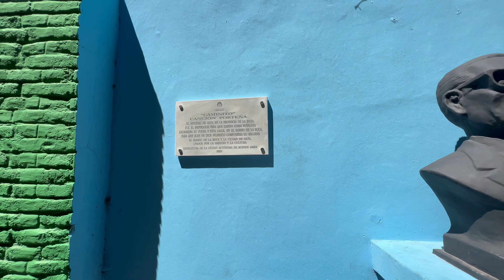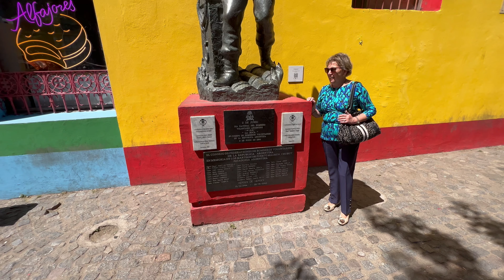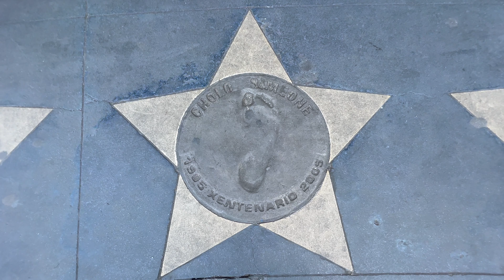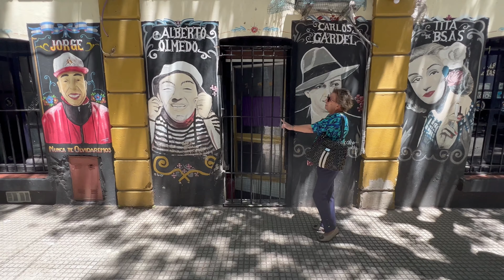BARRIO DE LA BOCA BUENOS AIRES ARGENTINA 2022